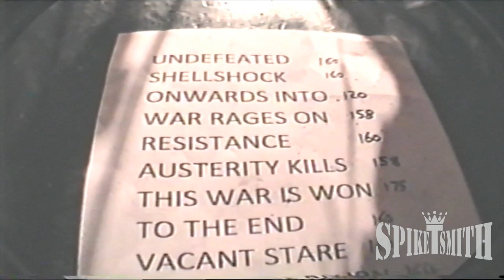Memoriam - The Fly On The Wall (Short Documentary)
I had the pleasure of having my son Joe Smith looking after me & my drums at a Memoriam show at the Academy in Birmingham.
He also had his retro 90’s video camera with him documenting the whole event.. Here is a short extract of his footage, giving a cool little behind the scenes look at all the going’s on.